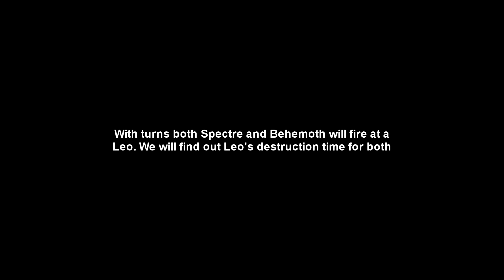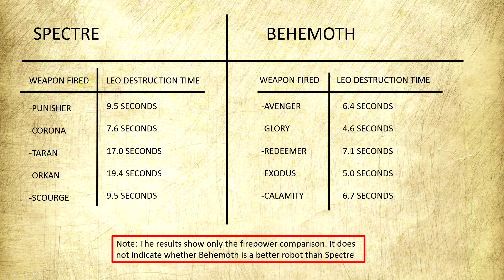[WR] 🔥 Behemoth VS Spectre - Target Destruction Time Test #1 | War Robots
In this video we will be comparing the firepower of Spectre and Behemoth. Different from other comparison test we will find out the destruction time of a target for both robots.